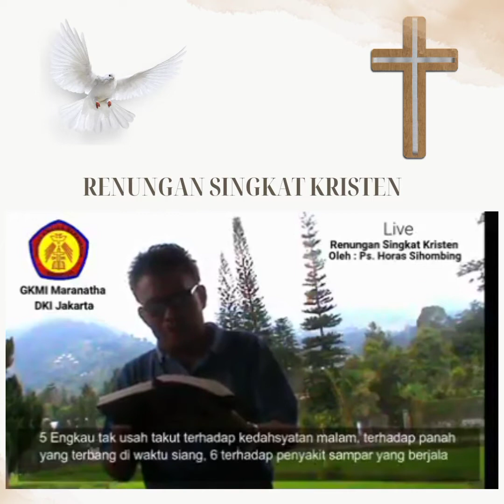Di Dalam Perlindungan Tuhan.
Alkitab mengatakan :"Jika kita di dalam perlindungan Tuhan, kita aman dan damai."